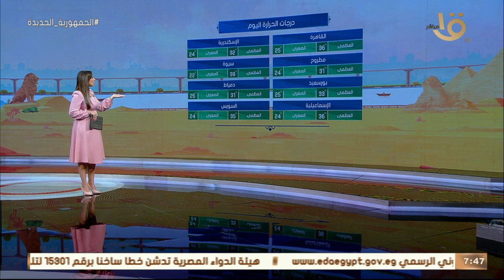الأرصاد: ارتفاع طفيف في درجات الحرارة واستمرار ارتفاع نسب الرطوبة.. وبيان بدرجات الحرارة اليوم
صباح الخير يا مصر | الأرصاد: ارتفاع طفيف في درجات الحرارة واستمرار ارتفاع نسب الرطوبة.. وبيان بدرجات الحرارة اليوم